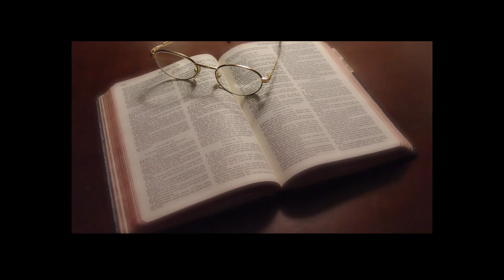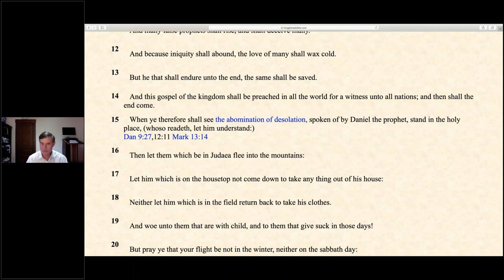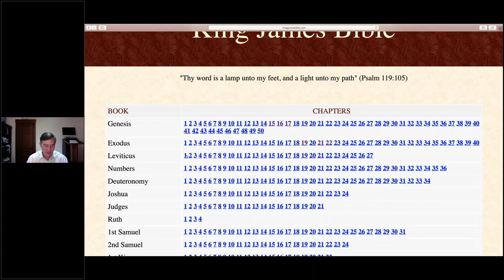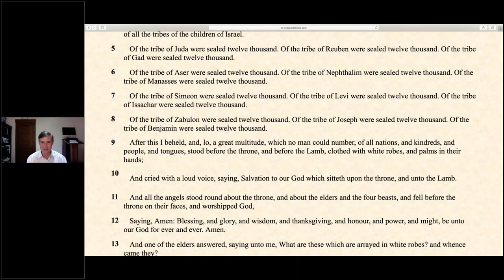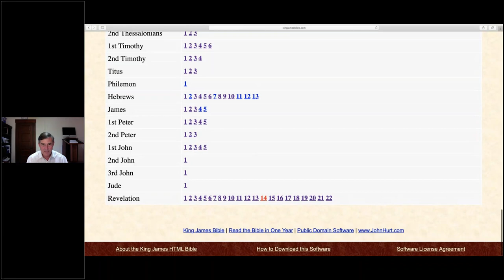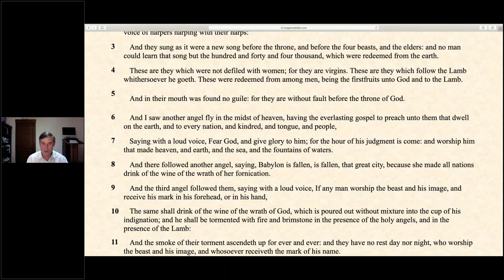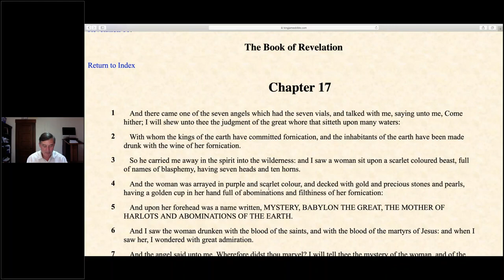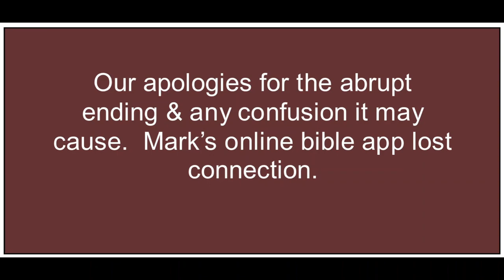A Journey Through the Bible (Pt 77) - Revelation, Pt 7